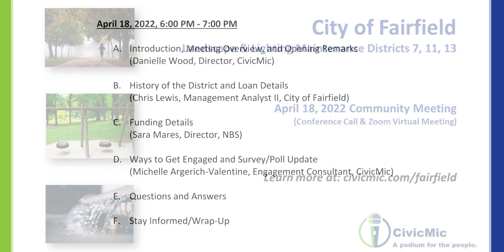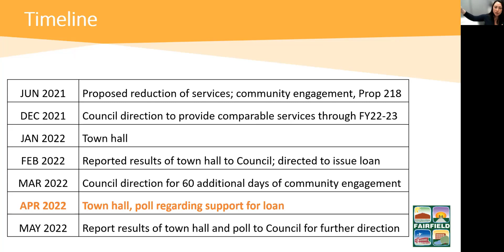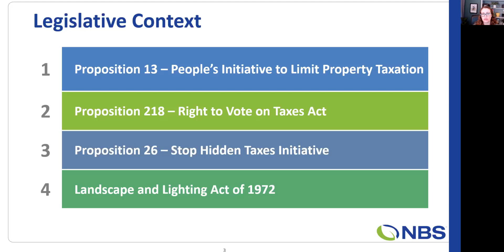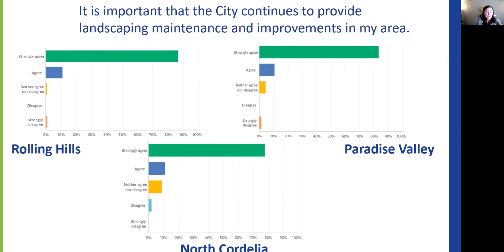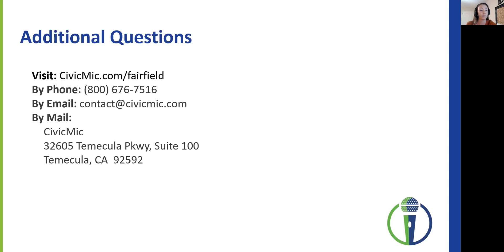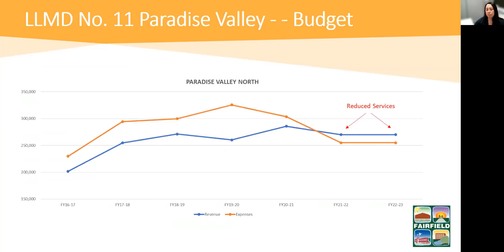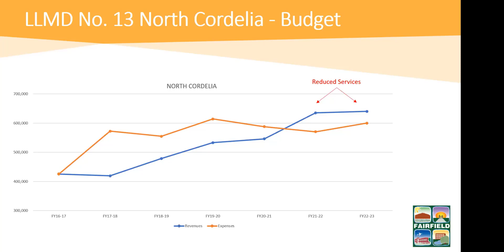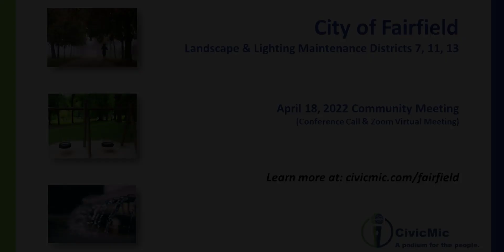Fairfield LLMD No. 7, 11, 13 Community Meeting on April 18, 2022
The City of Fairfield and CivicMic hosted a community meeting on Monday, April 18, 2022, via (Zoom) and telephone, to discuss the proposed formations of new assessment districts for the above-referenced LLMDs, the 218 process, a potential loan as a short-term funding solution, and the survey and poll results.